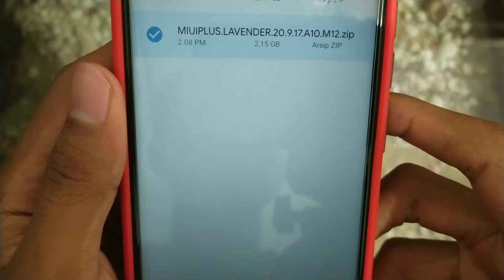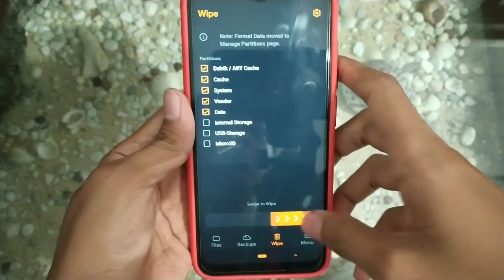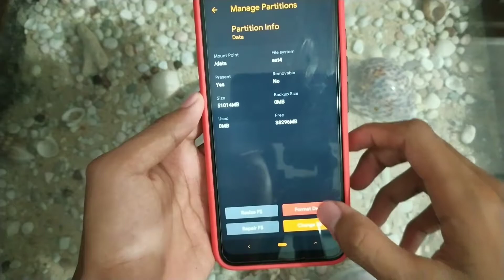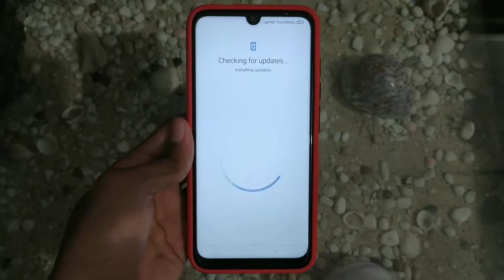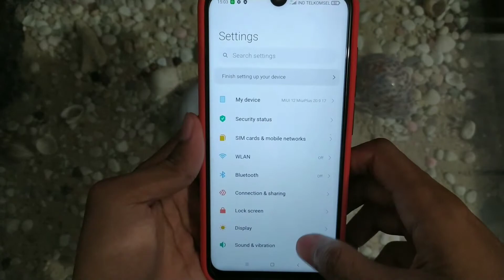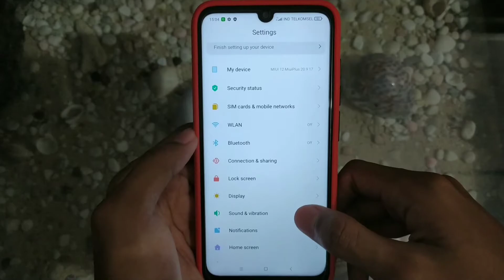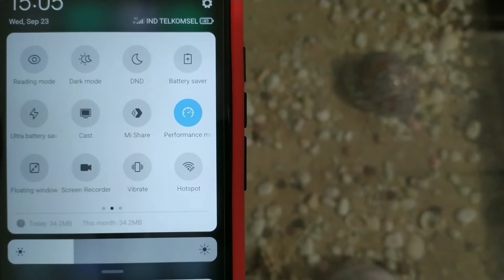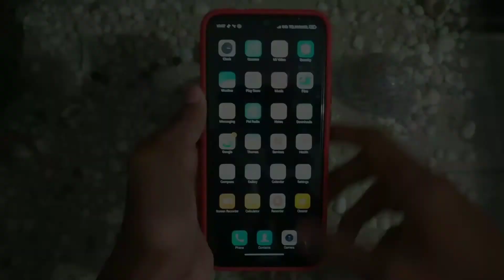How to Install Custom Rom MiuiPLUS MIUI 12 On Redmi Note 7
Di Video Kali Ini Saya Akan Share Tutorial Cara Install Rom MIUI-PLUS Di Redmi Note 7. Rom Ini Ada Sedikit Tambah Costomisasi Di setiap Menunya, Dan di Video Tersebut ada sedikit kendala Dibagian Kamera. Di Rom Ini pas awal² Kita Install Terus Kita Coba Buka Kamera Tiba² Kamera GK mau ke buka atau bisa di bilang force close. Mungkin akan saya taroh file fix kamera di bawah siapa tau berhasil ! Buat cara fix kamera ada 2 cara yaitu
1. Bisa Di Install Lewat Kernel
2. Bisa Di Install Lewat File (TWRP)

Jika Masih Gagal Coba Silahkan Install Kernel !

Changelog:
• Performance mode added.
• Always on Display stabilization work.
• The system has been accelerated.
• Film frame and long exposure modes added.